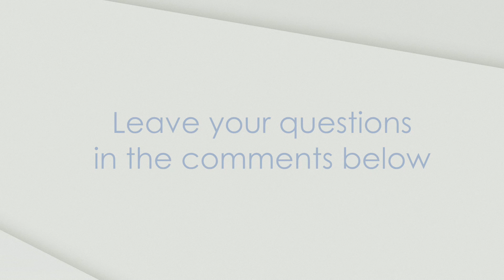It's time for a fresh new Q&A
I am doing a Q&A. If you have any questions you would like to ask then simply write your question in the comments section below and have the chance to be featured in the Q&A that will be released on 17th December.

Deadline for questions 13th December.